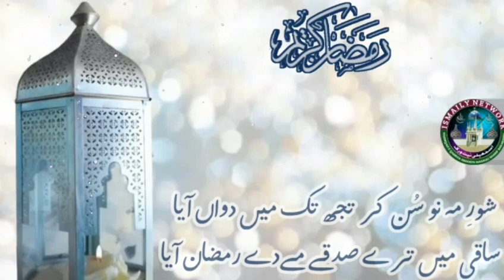Kalam E Aala Hazrat ll Saaqi Main Tere Sadqe Main De Ramadan Aaya ll Rafique Raza Qadri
Kalam-E-Aala-Hazrat

"Ramadan Special"

Recited By :-》
Andaleeb E Raza Bulbul E Deewana E  Mufti E Aazam
🎙 Muhammad Rafique Raza Qadri Razvi Mumbai